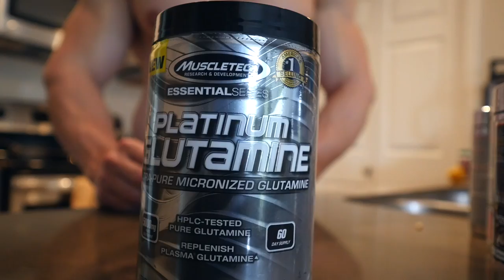SUPPLEMENTS I TAKE | ARM WORKOUT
All the supplements I use are MuscleTech products.

Arm Workout
1. Barbell curls
5x6-10 last two sets do a double drop set
2. Tricep skull crusher
5x8-10 last two sets do a double drop set
3. DB alternating curls
5x8
4. Smith machine close grip press
5x10 last set a triple drop set
5. EZ bar preacher curls
4x12
6. V-bar cable push downs
4x12
7. Rope cable curls
4x10
8. DB over head extension
4x12

MuscleTech Athlete!